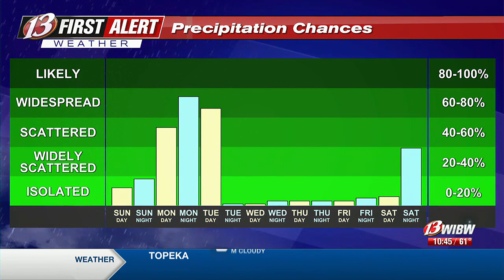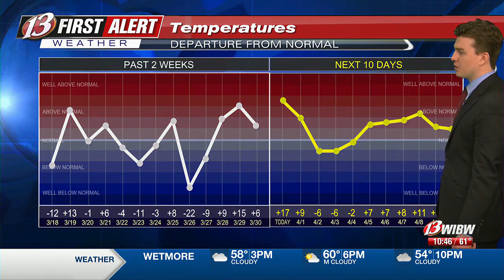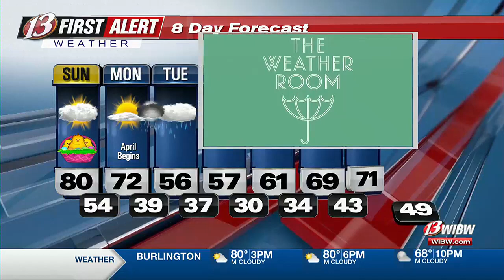Easter Forecast: Dry and cloudy, overnight storms